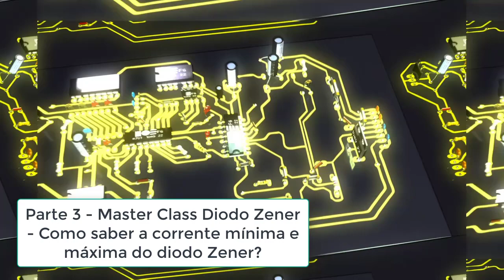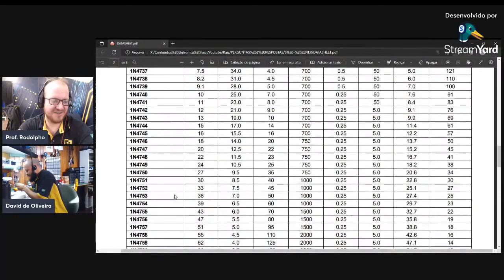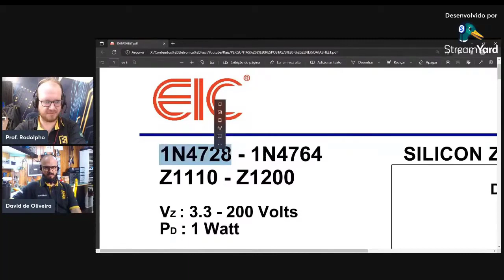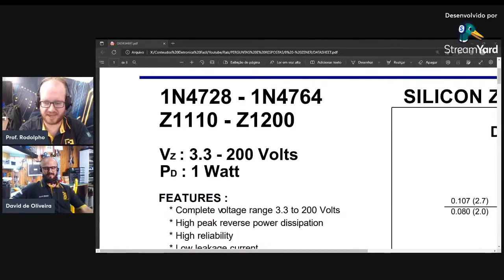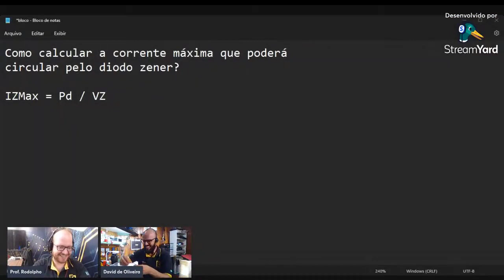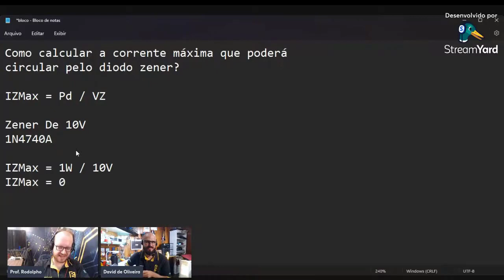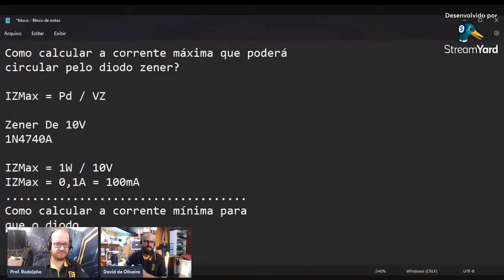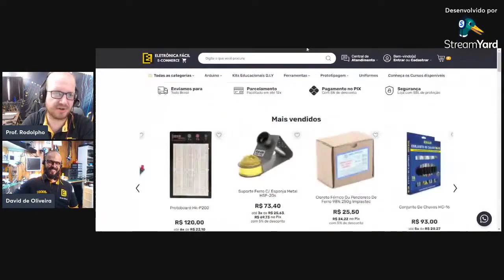2 Dicas Fatais: Corrente Elétrica Para o Diodo Zener Funcionar e NÃO QUEIMAR! Eletronica Facil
Curso de eletronica facil ensina a como aprender eletronica geral, eletronica básica partindo do absoluto zero. Como funciona o diodo zener? Como calcular a corrente elétrica mínima e máxima do diodo zener como regulador de tensão? Diodo zener 12V, 5V, 10V, como saber a corrente de trabalho dos diodos no circuito eletrônico?

🛒 Produtos e ferramentas você encontra na LOJA OFICIAL Entre para nosso Canal Eletrônica Fácil no Telegram e receba conteúdos exlusivos!